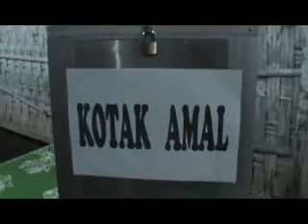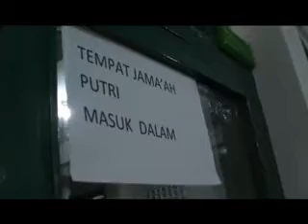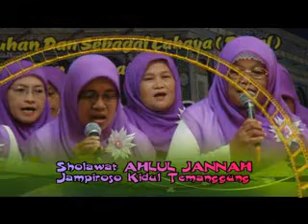SHOLAWAT AHLUL JANNAH JAMPIROSO TEMANGGUNG FULL